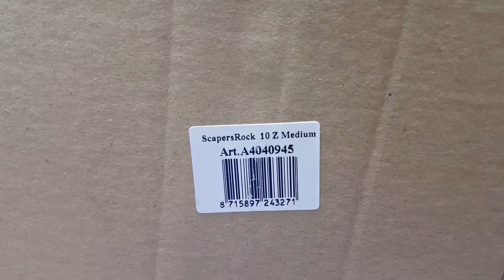Aquaplantsonline - Unboxing Superfish Scapers Rock 10 Z Medium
Unboxing Superfish Scapers Rock 10 Z Medium